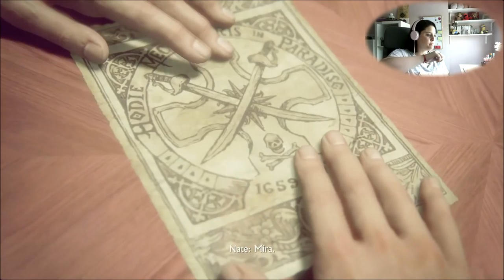UNCHARTED 4 | gameplay español | #7 LUCES FUERA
seguimos con nuestro gameplay en español de UNCHARTED 4, ahora solo toca. escapar por patas de la casa de subastas... que nos han pillado... asi que a disfrutarlo besitos ;))))